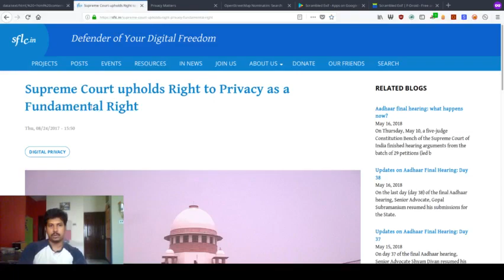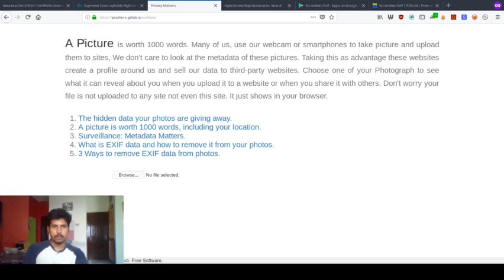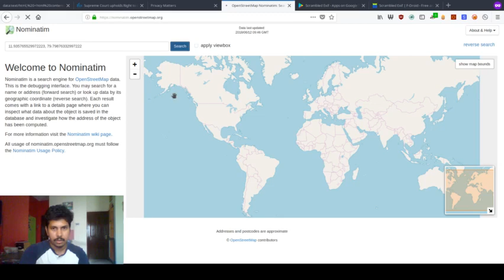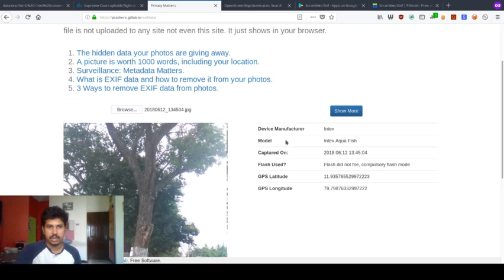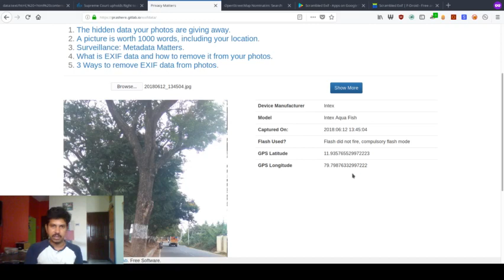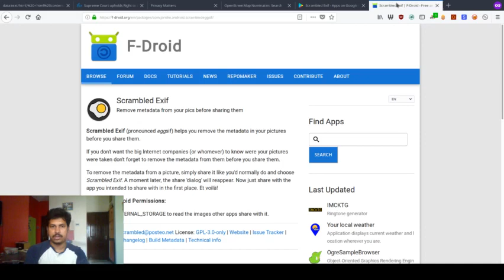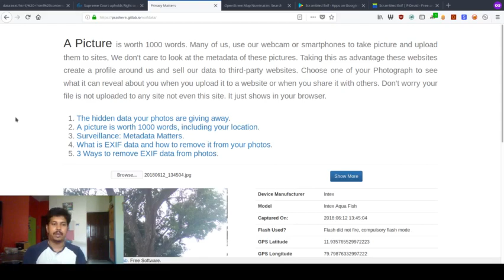Privacy என்றால் என்ன? அது ஏன் முக்கியம்?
In India, we don't have a strong online privacy bill or law yet. A draft is currently in progress. Show your support for a strong online privacy law by signing